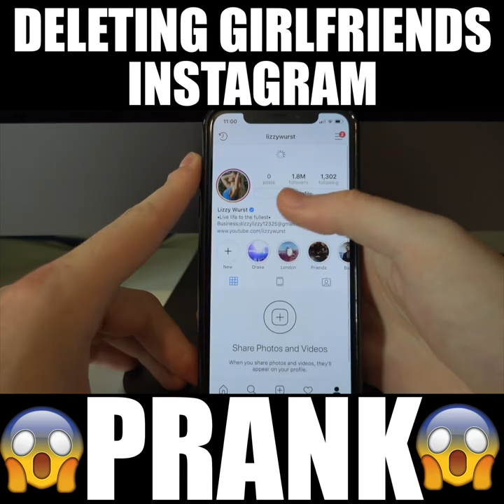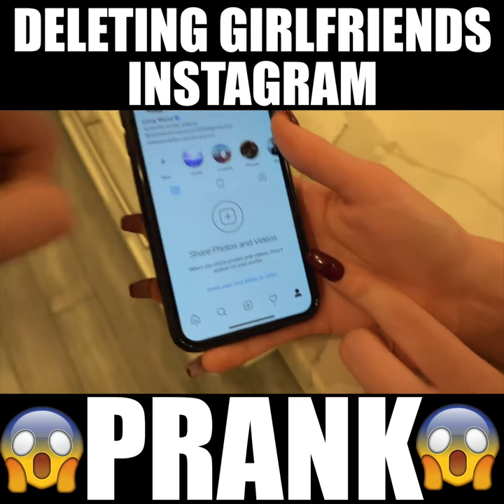DELETING MY GIRLFRIENDS INSTAGRAM PRANK 😱😂😂🤣